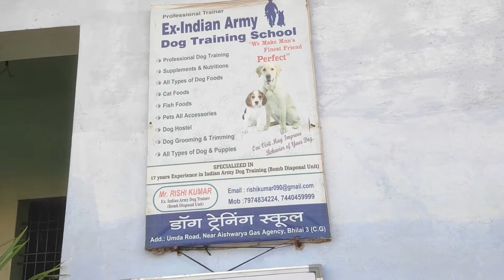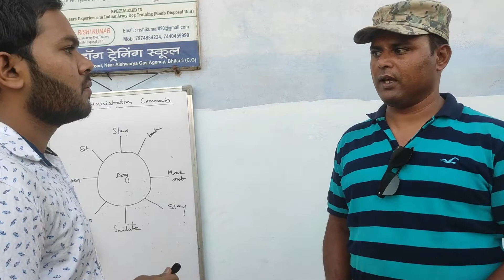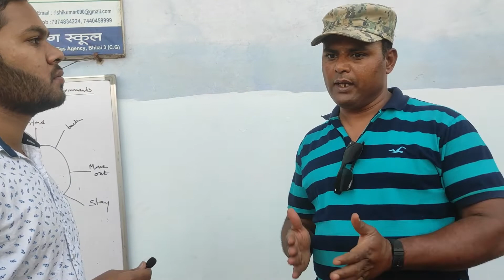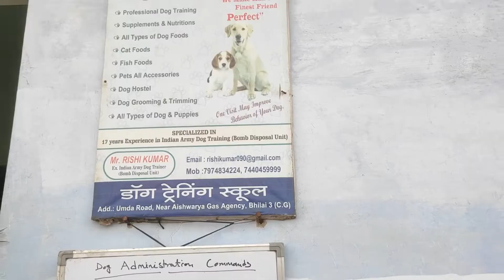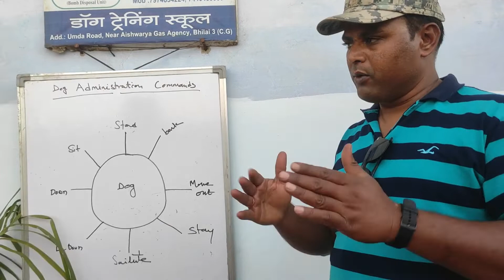Professional Dog Trainer In India | Dog Training | Army/Military Dogs | rottweiler training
Aaj ke Vlog Me Hum Aapko Dikhayenge Ki Dog / Puppy Ko Training Kaise Di Jati Hai To Janne Ke Liye Video Ko Last Tak Dekhna Or Like Share Subscribe kar Dena..
Shop Detail👇
Ex Indian Army Dog Training School
• Professional Dog Training
• Supplements & Nutritions
• All Type Of Dog Foods
• All Type Of Dogs & Puppies
• Dog Grooming & Triming
• Dog Hostel
• Pets (cat, fish, Dogs) All Accessories

Location :- Umda Road , Near Aishwarya Gas Agency, Bhilai 3 (C.G)

Shop Owner :- Mr.Rishi Kumar (Ex Indian Army Dog Trainer) 17+ Years Experience In Bomb Disposal Unit

In These Video :-

Dog Training Professional , Dog Training In Hindi , Dog Training School , Dog Training Basics , Dog Training 2022
Rottweiler Training , Rottweiler trainer
Rottweiler Training Video , Rottweiler Training In Hindi , Rottweiler Training Attack, Rottweiler Training Puppy, Rottweiler Tricks,
German shepherd training, German shepherd training in hindi, German shepherd training video, German shepherd training puppy, German shepherd trained dog, German shepherd training protection
Puppy training, puppy trainer, puppy dog
Army dog, Army dog training, Army dog training in india, army dog video

And Press Bell Button To Never Miss Any Update